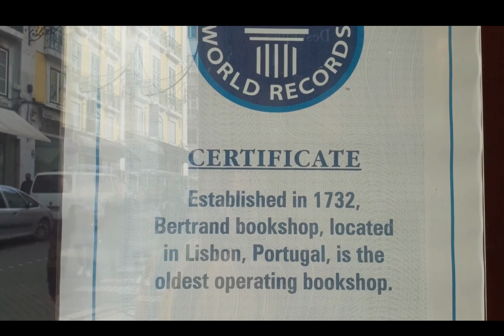Dakshata Mhatre, Ty BSc in Hospitality Studies presents, Portugal as part of her EVS Assignment